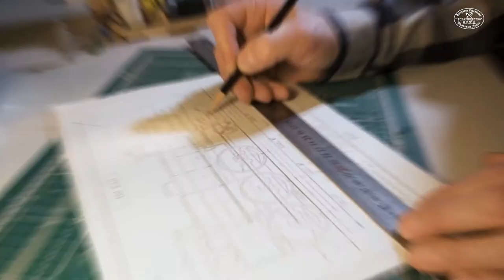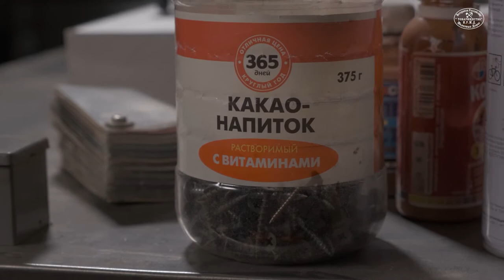Собираем стартовый набор железной дороги на примере piko | Проводник юных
Цикл передач "Проводник юных" посвящен азам железнодорожного моделизма. Все начинается со стартового набора! Рассказывает и показывает известный российский моделист Леонид Москалев. Выпуск подготовлен по инициативе Малой Октябрьской железной дороги.

Идея названия цикла передач принадлежит организатору ежегодной выставки "Железнодорожная модель" Алексею Райкерусу

возможно вы искали: моделизм, железнодорожный моделизм, стартовый набор железной дороги, моделизм хобби, масштабная модель, масштабный моделизм, piko, железная дорога, пико, макет железной дороги, стартовый набор железной дороги piko, моделизм для начинающих, piko стартовый набор, piko стартовик, piko модель, обзор стартового набора piko, обзор модели piko, модель железной дороги, piko железная дорога, piko модель железной дороги, собираем стартовик piko, собираем стартовый набор piko, piko обзор, piko starter set